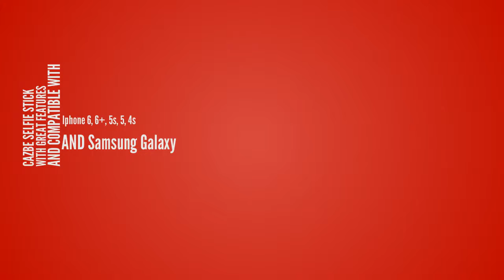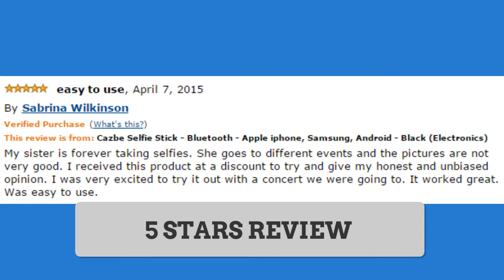Cazbe Selfie Stick #33